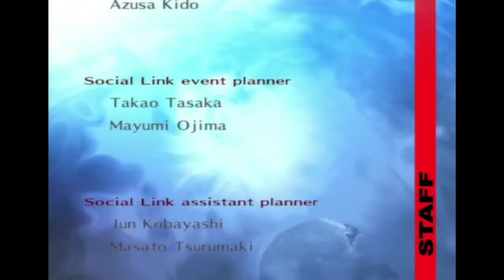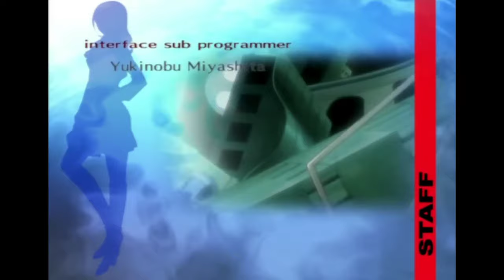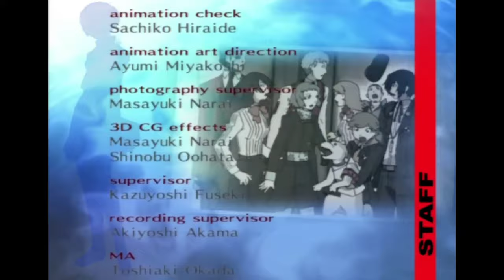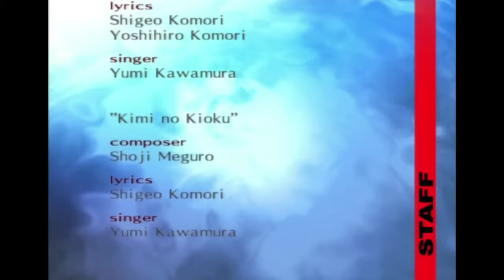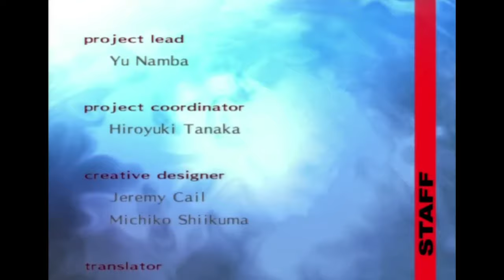Because I Will Protect You / Memories Of You | Persona 20th Anniversary Concert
A tribute to the Persona 3 male protagonist, Makoto Yuki. A mashup version of "Because I will protect you" & "Memories of you" form the Persona 20th Anniversary Concert.

I don't own of any of this songs, Shoji Meguro compose them and Yumi Kawamura sing it.